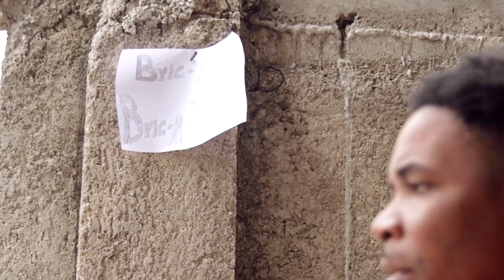Mezanmi gade kijan yon neg plane madanm poul ka pati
Mezanmi gade kijan yon neg plane madanm li poul ka pati